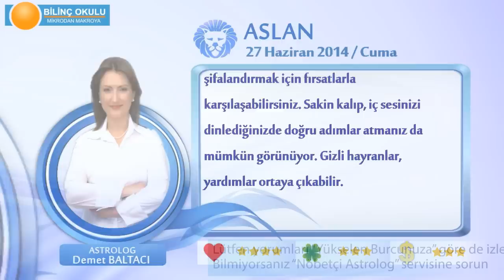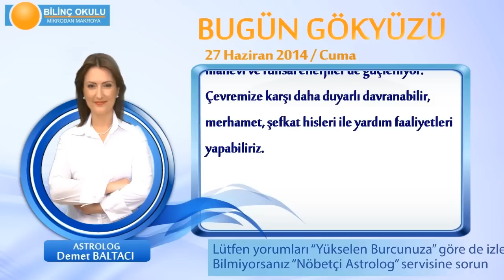ASLAN Burcu, GÜNLÜK Astroloji Yorumu,27 HAZİRAN 2014, Astrolog DEMET BALTACI Bilinç Okulu